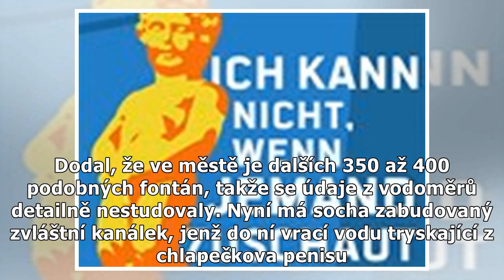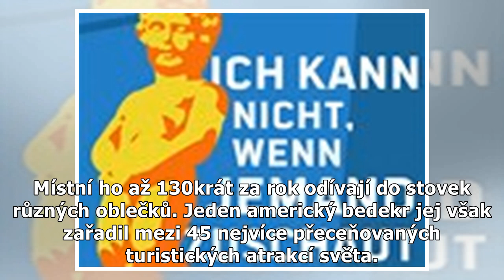Čůrající chlapeček v Bruselu plýtval vodou. Radnice rozhodla o recyklaci